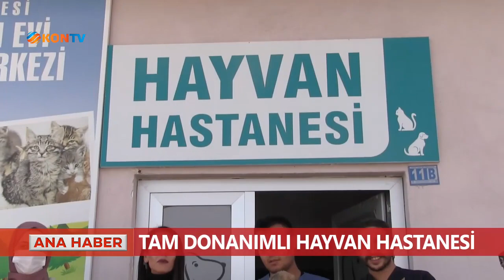Tam donanımlı hayvan hastanesi